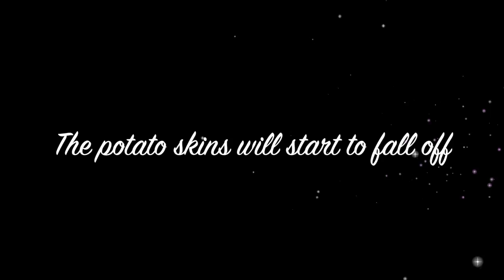Albert Barlett Christmas Rooster Roasties by Sally Bee